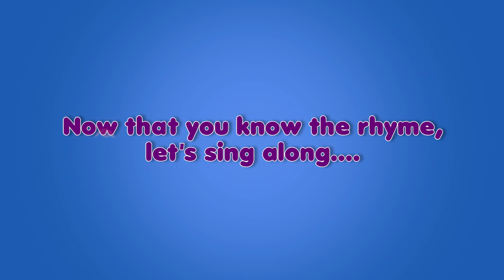Pancake Day - Nursery Rhyme with Karaoke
Pancakes! Smells like a delicious morning doesn't it! Imagine having them all through the day, you'll feel as fresh as you do in the morning till evening. Here is Pancake Day!